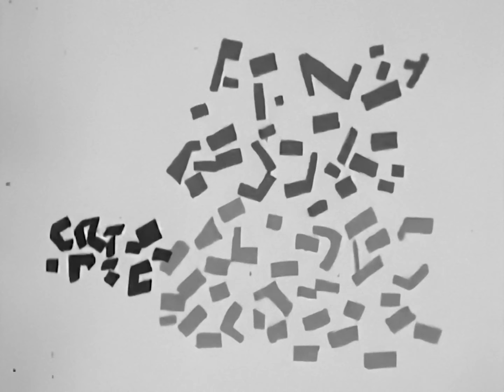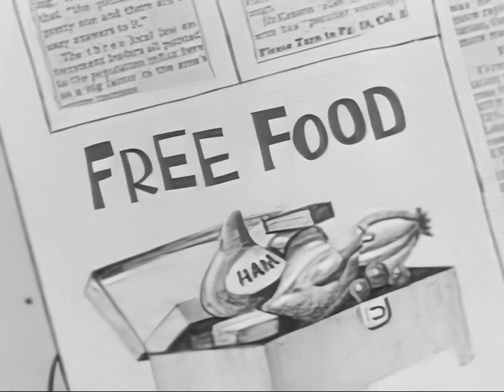Calvin and the Colonel Episode 3 "Thanksgiving Dinner"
Calvin and the Colonel is an American animated sitcom about Colonel Montgomery J. Klaxon, a shrewd fox, and Calvin T. Burnside, a bear. Their lawyer was Oliver Wendell Clutch, who was literally a weasel. The colonel lived with his wife Maggie Belle and her sister Susan Culpepper, who did not trust the colonel at all. Colonel Klaxon was in the real estate business, but always tried get-rich-quick schemes with Calvin's unwitting help.

The show aired on prime time and was aimed more towards an adult audience, much like other prime time animated shows of the era (i.e. The Flintstones, The Jetsons, etc.), and was based on the show "Amos and Andy".

In this episode, the Colonel has to find Thanksgiving food for his relatives he carelessly invited a year ago...

--From Wikipedia

Voice Cast:
     Freeman Gosden
    Charles Correll
    Beatrice Kay
    Virginia Gregg
    Paul Frees